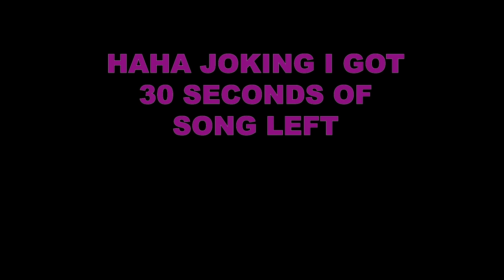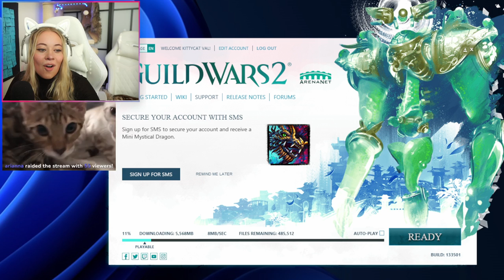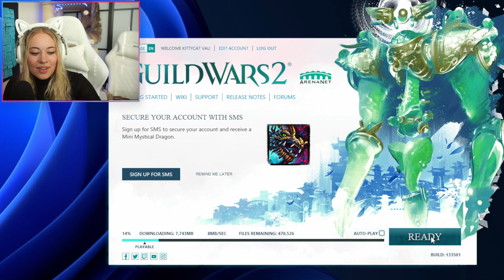Stream Archive: 2022.08.26 - Guild Wars 2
0:00:00 - Countdown
0:04:34 - Just Chatting
1:59:40 - Guild Wars 2
4:09:35 - Mid Stream Break
4:13:08 - Guild Wars 2
6:09:20 - Post-Gaming Chat